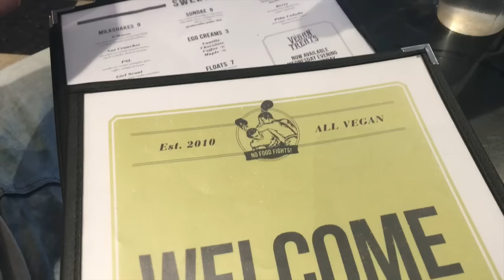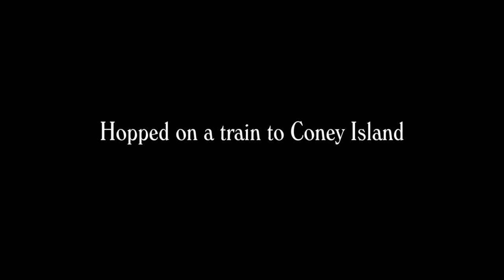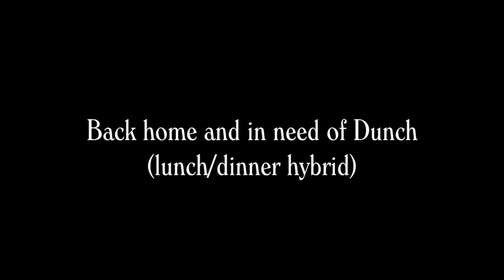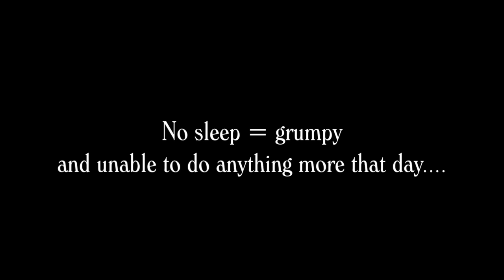MINI NY VLOG: TRIP TO CONEY ISLAND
This day was a bit brief on the blogging front - after our trip to Coney Island we were rather cold and tired so needed a nap. Rock n roll or what!!?

2012 Official interviewer for Reading and Leeds Festival.